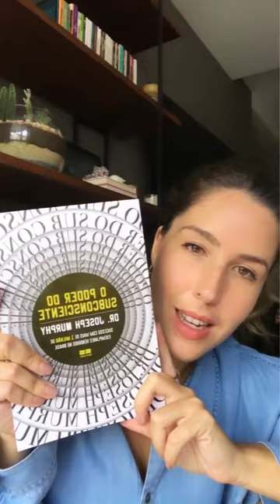Reflexões sobre autosabotagem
Repost desse instagram